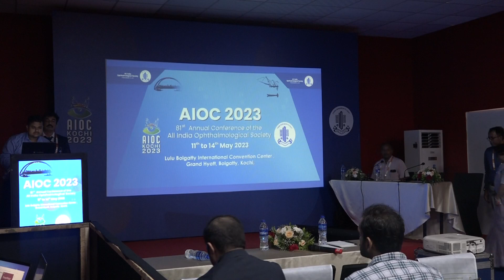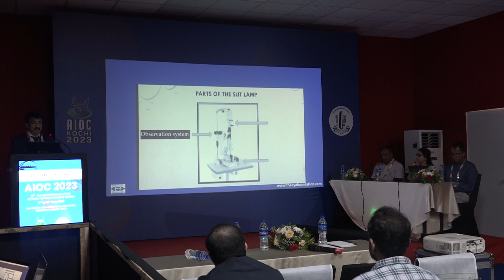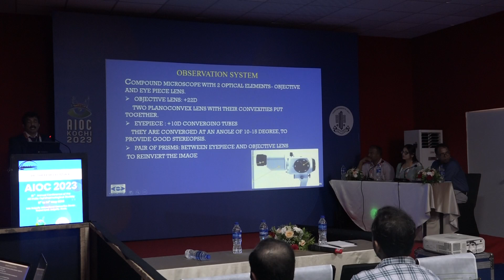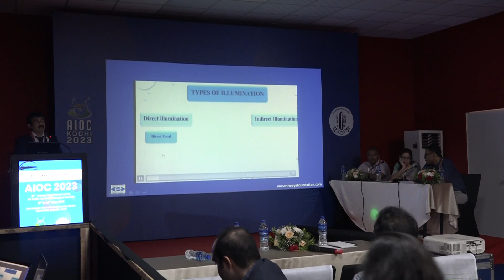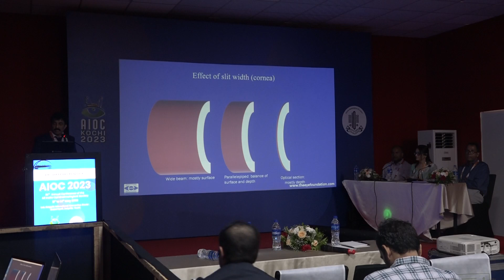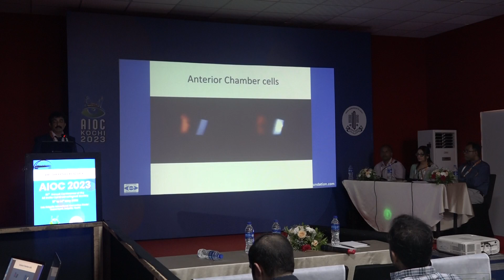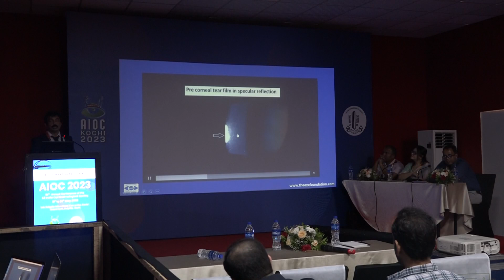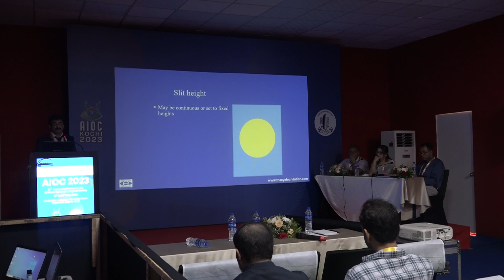AIOC2023 GP179 topic Dr Shreesha Kumar K TBD Slitlamp Evaluation Techniques